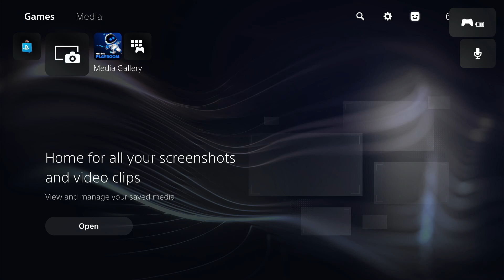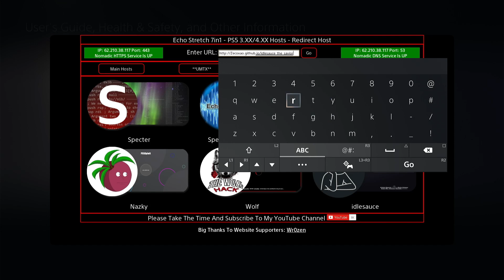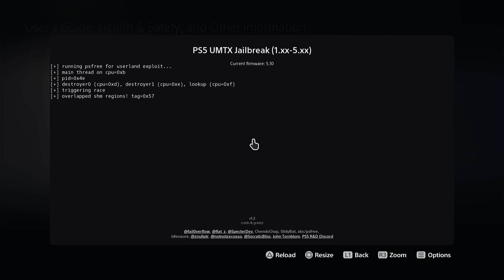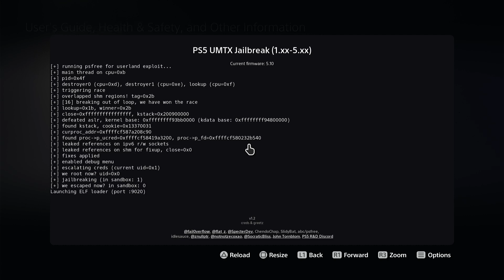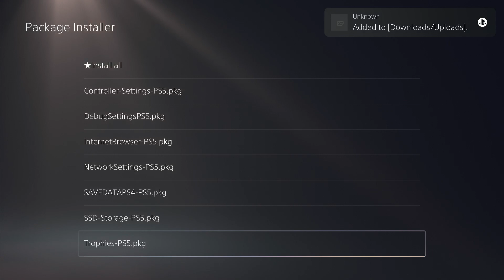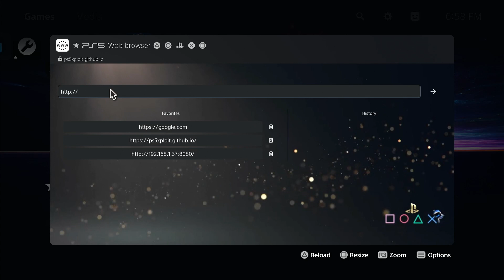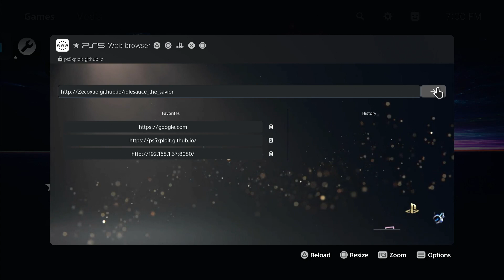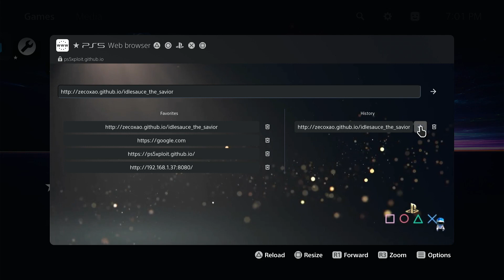Are You Missing Out on PS5's Most Powerful Debug Settings?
Get all the news about PS3, PS4 and PS5 JAILBREAK. and much more.
PS5 5.50 & below UMTX: Debug Settings + Browser and  permanent apps Installation

Thanks to Mouuu㋡ ✕ ▢ △ @m0ur0ne